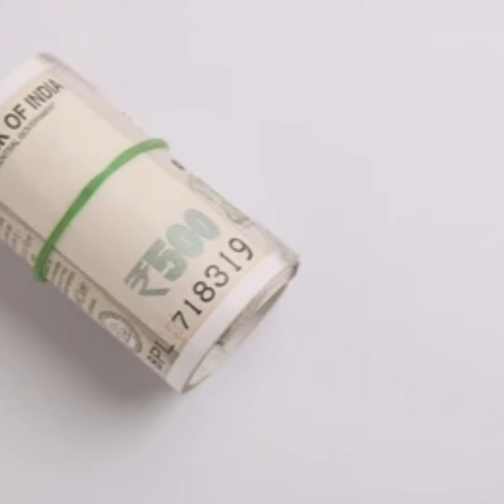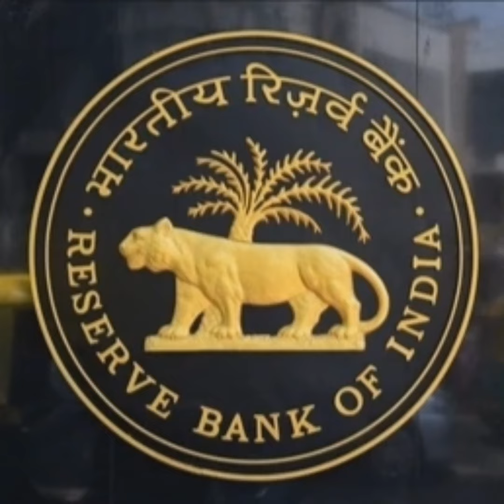MAKING COST OF 500,2000,100,NOTES ||| जानिए भारतीय मुद्रा को बनाने में कितने रुपए लगते हैं ?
in this video you will get to know that how many rupees indian government spend on making indian currency.